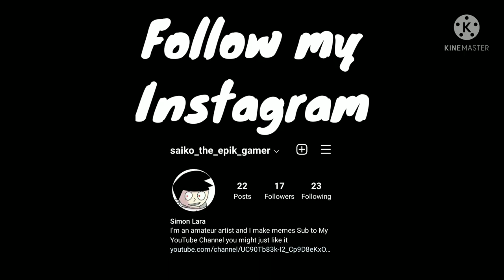ASDF Sonic 2